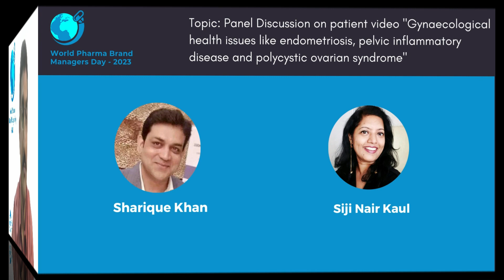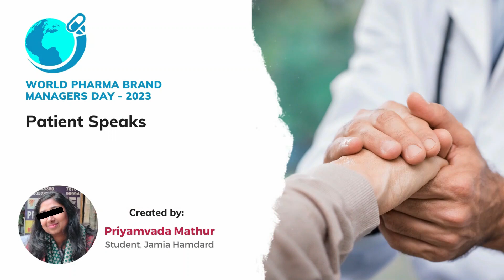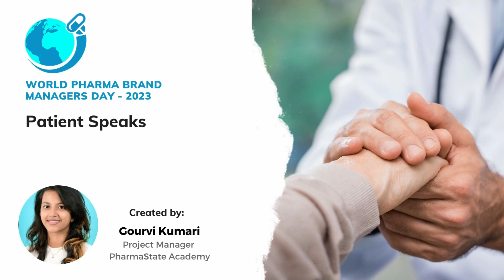Part 6 - Sharique Khan & Siji Nair Kaul | Day 3: WPBMD - 2023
Topic: Panel Discussion on patient video "Gynaecological health issues like endometriosis, pelvic inflammatory disease and polycystic ovarian syndrome"